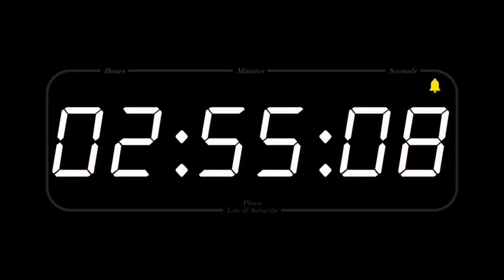Hasta el Cielo... Papá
El 18 de Febrero de 2021, Falleció mi papá.

La carta que escucharán fue escrita un mes después de lo ocurrido, estás frases fueron mi manera de desahogarme para poder volver a levantarme.

Hoy a más de 5 meses de su partida les comparto desde el fondo de mi corazón éstos escritos, que narran hora con hora lo que sentía o hacía el día de su partida.

Encomiendo en sus oraciones el al alma de mi papá. Muchas gracias a todos por su apoyo.